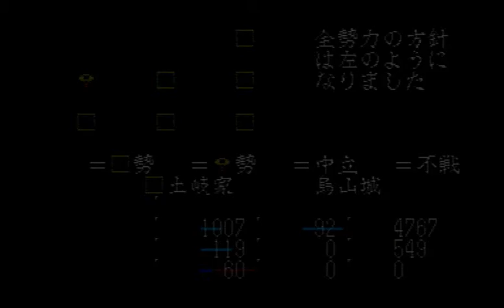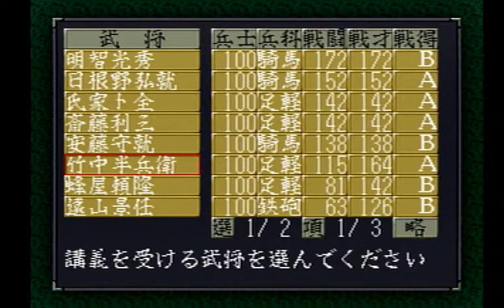信長の野望 天翔記1534年土岐頼芸26